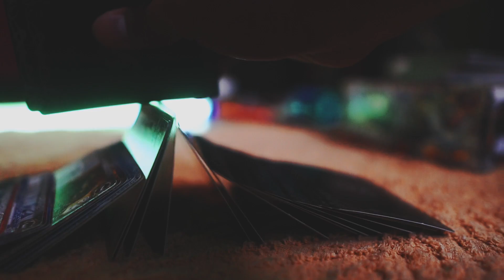Cards B-roll 2022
one video for 30days challenge :D
music credits to : Jvice Ph          "UCKLRBa3JFQV3uCFlyhW_q_A"

2022 , B-roll, J deguia Photography.